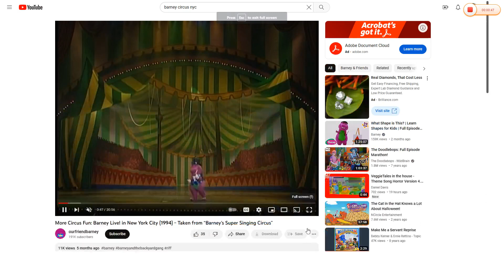Barney and Friends Singing to "I Don't Think About It"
This Song is sung by Emily Osment Request by @christine69355